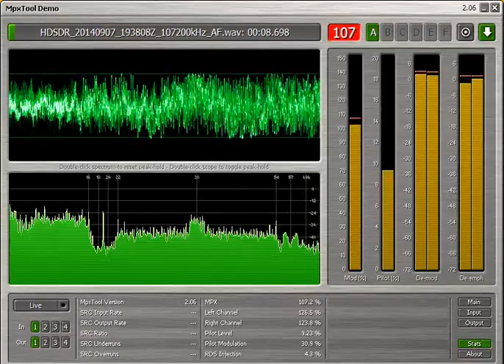дела местные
104.3 перемодуляция
100.4 боковушки RDS тонут в шумах, очень плохо декодируются
105.7 перекос каналов